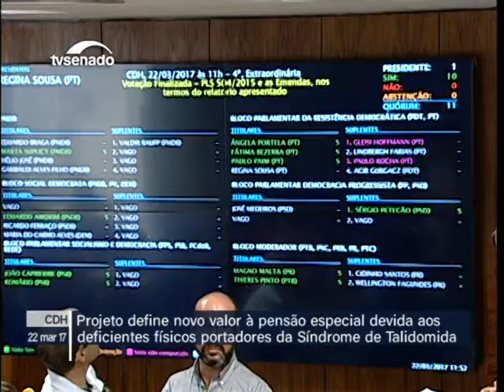CDH aprova aumento do valor mínimo para pensão de portadores da Síndrome da Talidomida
22/03/2017 - CDH - CDH aprova aumento do valor mínimo para pensão de portadores da Síndrome da Talidomida